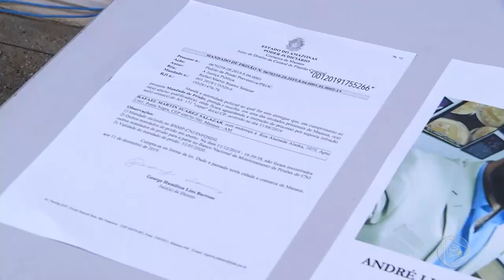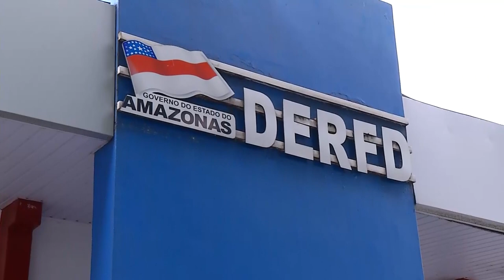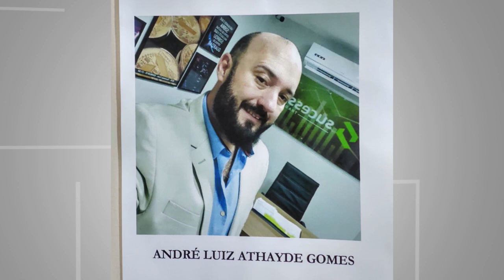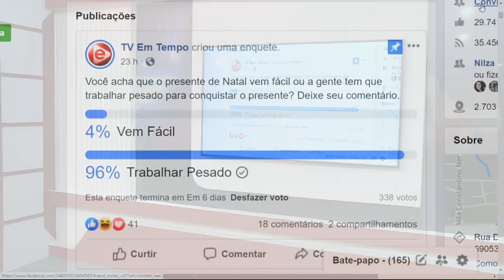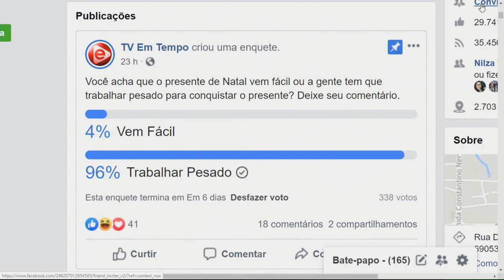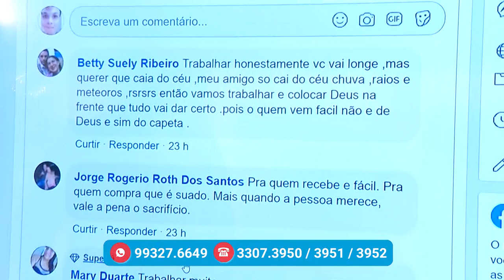Na Mira – (18.12.2019) 01º Bloco